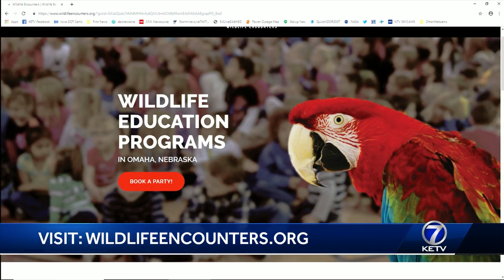Wildlife Encounters in the KETV Studio!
Kip Smith and Emily Getzschman join us live in studio with two very special guests to talk about the summer partnership between Wildflife Encounters and the Omaha Public Library!